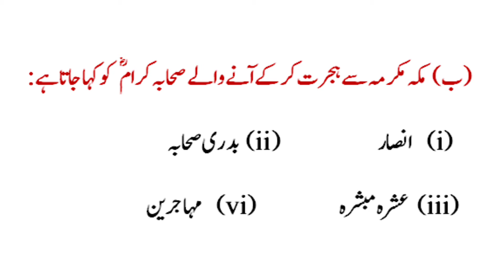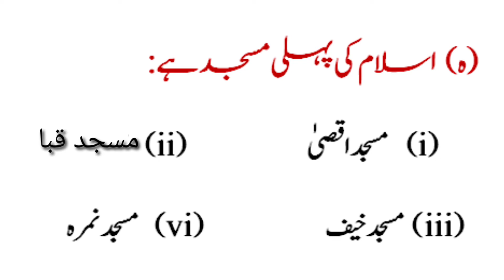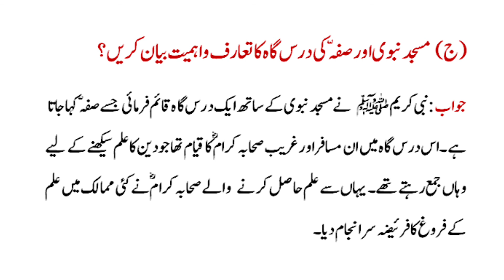Class 6 Islamiat Chapter 3/نبی کریمﷺ اورمدنی معاشرے کا قیام/ اسلامیات 6 سبق 3/Class 6 Islamiat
this video is all about education.
                          In this video I have  written question answer in Urdu.
islamiat class 6
islamiat class 6 oxford
islamiat 6th class
class 6 islamiat